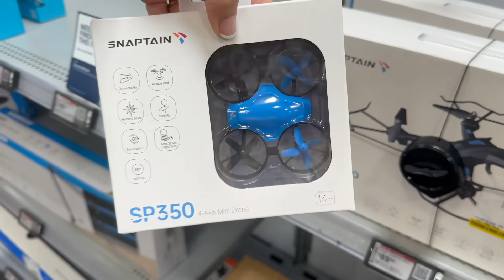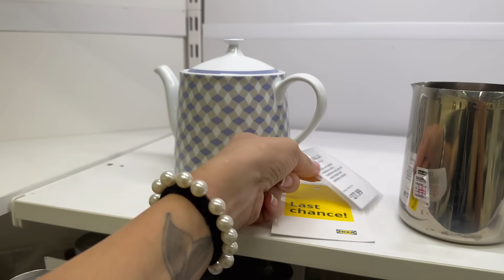NO AGUARDO DO POSICIONAMENTO DO CONDOMÍNIO, QUE ANSIEDADE!!!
(FAMÍLIA SHALOM)
CAIXA POSTAL 23536
Curitiba PR
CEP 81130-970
(Envio somente pela agência dos correios)

COMENTE!
AMAMOS VOCÊS!